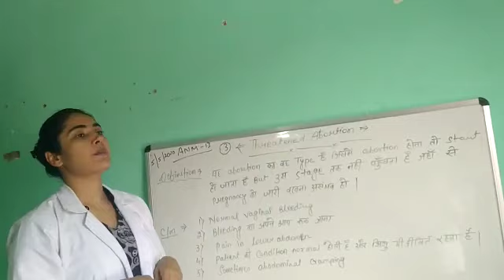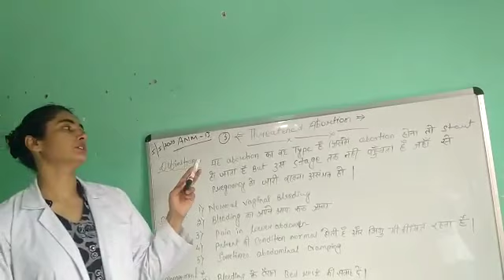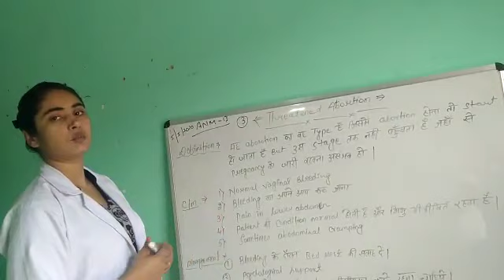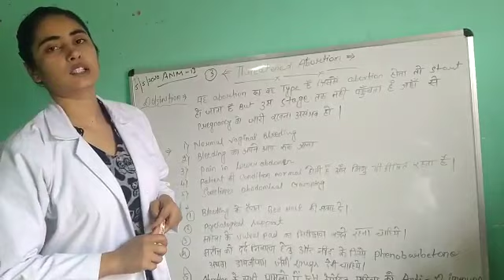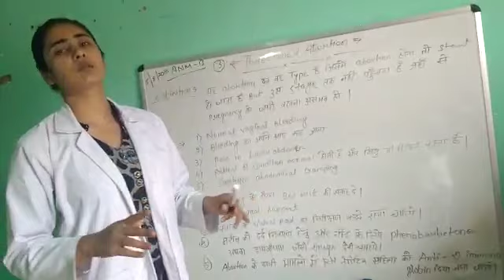Subject midwifery Topic threatened abortion Class Anm 2year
Subject midwifery Topic threatened abortion
Class Anm 2year